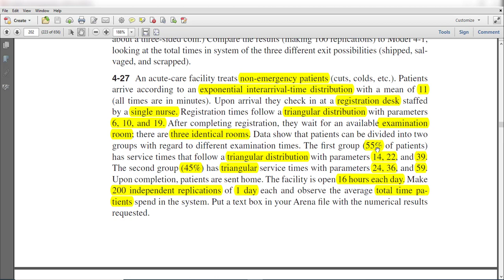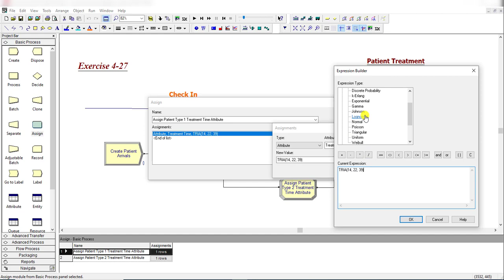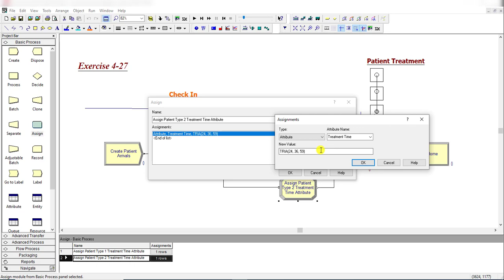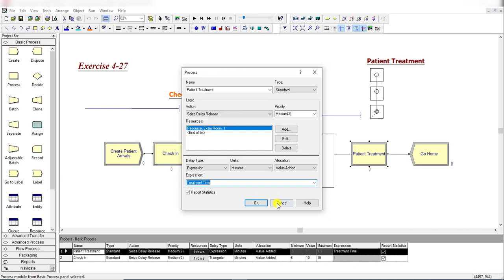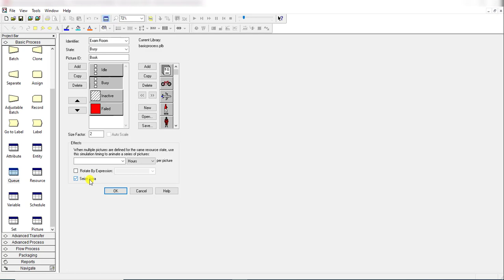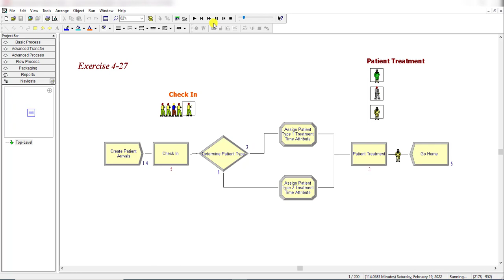Simulation with Arena: Exercise 4-27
This video presents the solution to exercise 4-27 from the book Simulation with Arena (W. David Kelton, Simulation with Arena, 6th edition, McGraw-Hill, 2015, ISBN: 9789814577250). Follow along as I walk through the steps to model and simulate the "An acute-care facility example- a hospital emergency room ".

CH 4: Modeling Basic Operations and Inputs
Discrete-event simulation / Arena Tutorial
Exercise Model 4-27  (Arena textbook)

00:00 Exercise 4-27 problem statement
01:21 Building simulation with arena ex 4-27 model
05:58 Building 2D animation using Arena
06:43 Adding arena run setup conditions
06:55 Interpreting arena simulation report analysis

▬ Social Media ▬▬▬▬▬▬▬▬▬▬▬▬▬▬▬